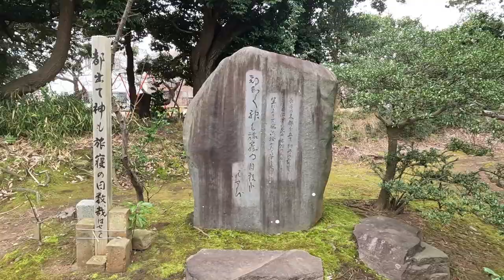沼津日枝神社 通称：山王さん 東海屈指のパワースポット 魔除け・厄除けの強力な御神徳 静岡県沼津市 Numazu Hiejinjya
沼津日枝神社　通称：山王さん　東海屈指のパワースポット
平安時代から900年以上の歴史を刻む

JR沼津駅南口より約１km
【鎮座地】静岡県沼津市平町7-24

内海宮司様には深く感謝申し上げます。

曲名：Yasasiisekai
使用させて頂きありがとうございます

幸多からんことをお祈り致します